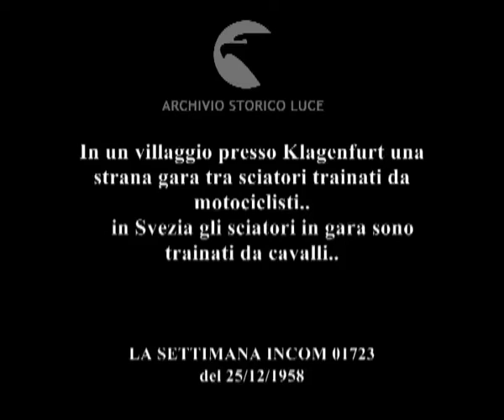La vita sportiva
In un villaggio presso Klagenfurt una strana gara tra sciatori trainati da motociclisti..
    in Svezia gli sciatori in gara sono trainati da cavalli..
   Descrizione sequenze:Klagenfurt ; le vie innevate di un villaggio attraversate da motociclisti con sciatori al traino, gli abitanti assistono al passaggio degli sciatori ; un motociclista slitta sulla neve, sciatore e motociclista cadono ; la popolazione sparsa lungo il percorso guarda divertita la gara ; il motociclista e lo sciatore in coppia vincitori della gara attorniati dalla popolazione, si levano gli occhiali e si stringono la mano ; Svezia ; sciatori trainati da cavalli, in gara su piste innevate, ; uno sciatore scivola lungo il percorso a slalom ; un bimbo su un cavallo a dondolo ;